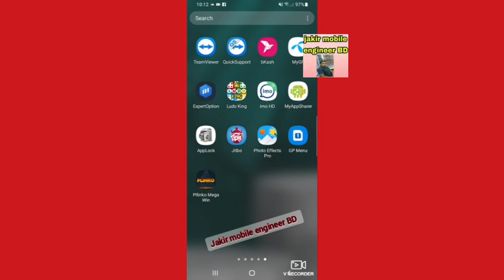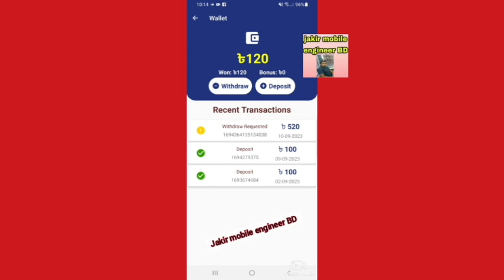How To jitbo জিতব এপ দিয়ে কিভাবে কাজ করে Jitbo jitbo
How To jitbo Apps information